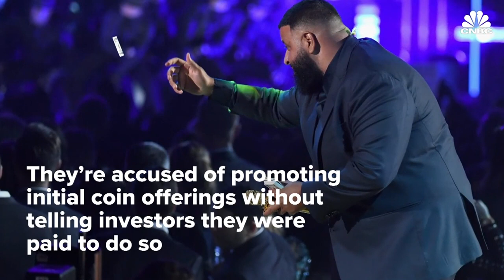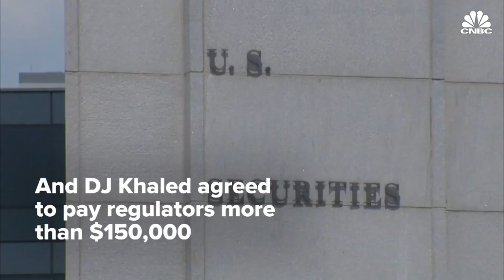Floyd Mayweather and DJ Khaled charged in crypto currency promotion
The SEC charged Floyd Mayweather and DJ Khaled with promoting ICOs without telling investors they were paid to do so.